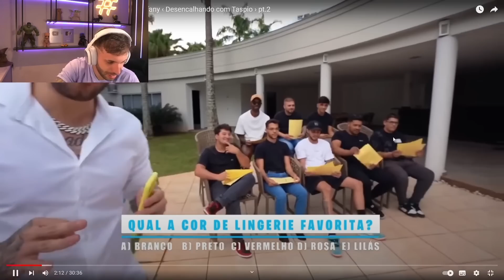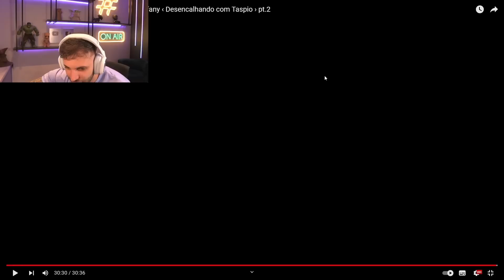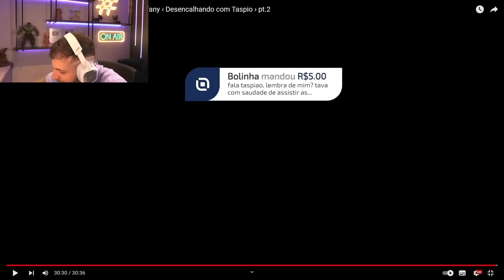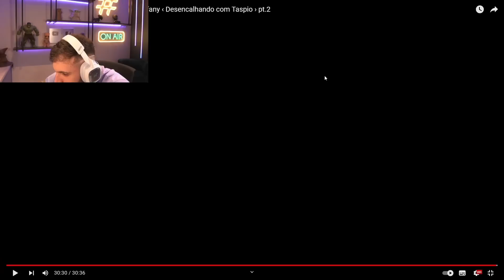Taspio Reage: Saiu Do Controle... Eles BRIGARAM Pela Sthefany ‹ Desencalhando com Taspio › pt.2